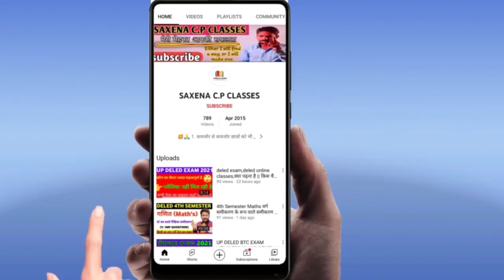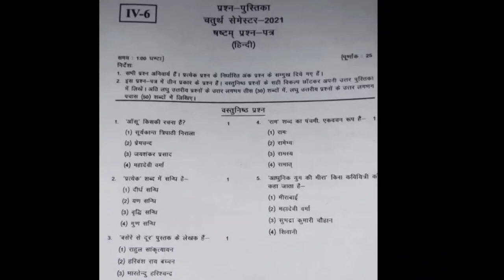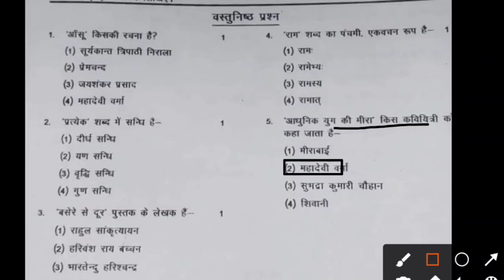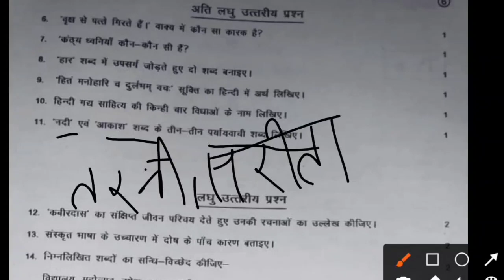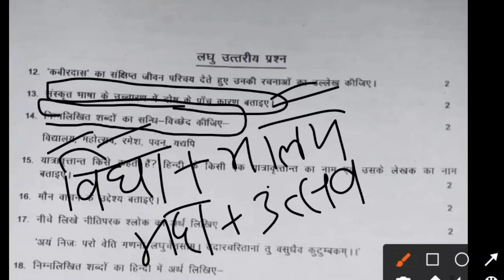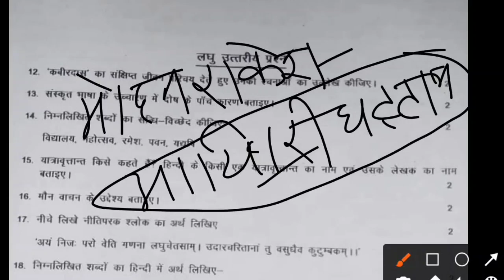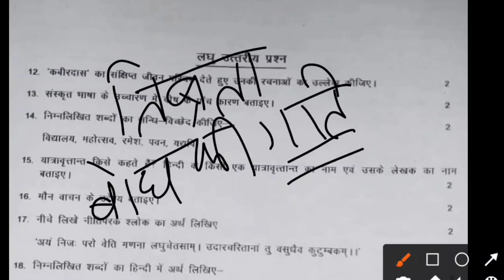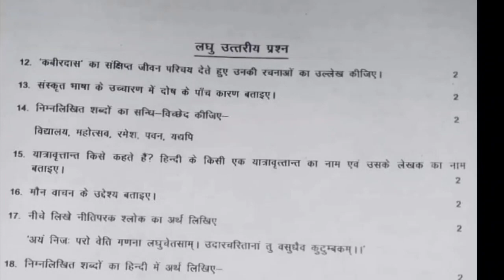DELED 4TH SEM HINDI || 29 SEP 2021हिन्दी PAPER SOLUTION || डीएलएड चतुर्थ सेमेस्टर 29 सिंतबर 2021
DELED 4TH SEM HINDI || 29 SEP 2021हिन्दी PAPER SOLUTION || डीएलएड चतुर्थ सेमेस्टर 29 सिंतबर 2021 एग्जाम || saxena cp classes

D.el.ed 4th Semester Maths 2021 | B.T.C 4th Semester Math(Ganit) | गणित | Deled Class 2021 || saxena cp classes || डीएलएड चतुर्थ सेमेस्टर गणित

DELED 4th Semester Maths || BTC 4th Semester Maths //  DELED Maths Class 4th

Hii,

,deled 4th semester maths trigonometry
,btc 4th semester math,
btc math 4th semester
deled math 4th semester insight study forum
,deled insight study forum
,deled maths 4 semester,
deled 4 semester math
,up deled math 4th semester,
up deled math classes
,math class insight study forum,
maths insight study forum
,deled math class by insight study forum
,deled btc study material,
deled math insight study forum,
up deled,maths, btc
,maths tricks,
BTC 4th Semester Maths Class
,,deled maths
,deled 4th sem exam date
,deled
,deled 4th semester math syllabus
,deled 4th sem complete math
,deled 4th sem math paper solution